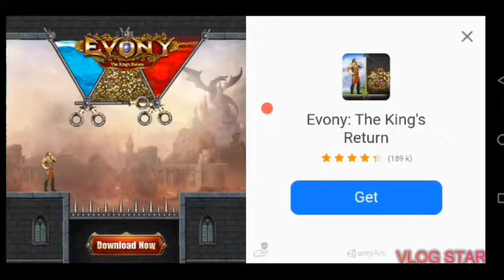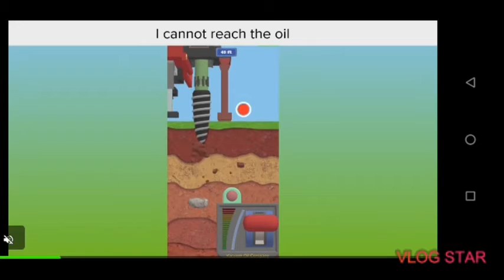Playing solar smash!